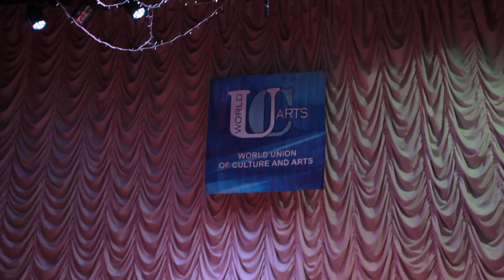StarTalant2016 02 20 MVI 0457